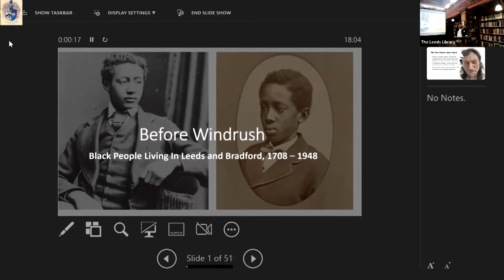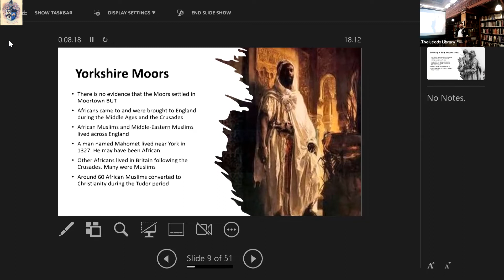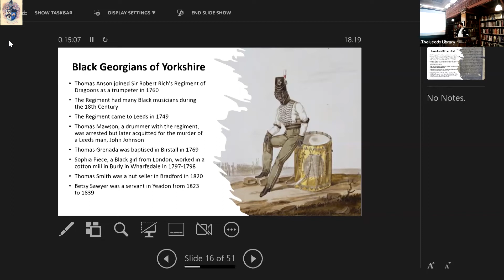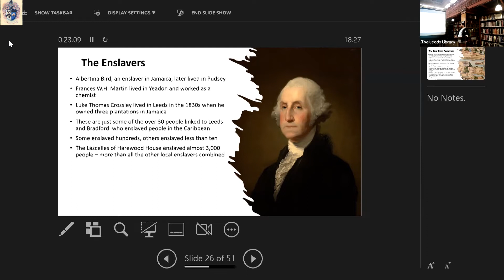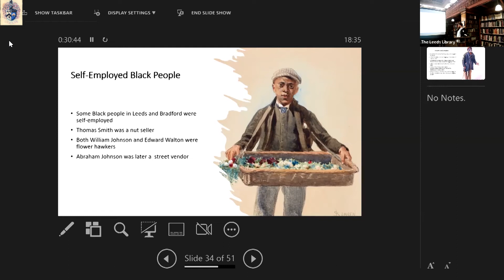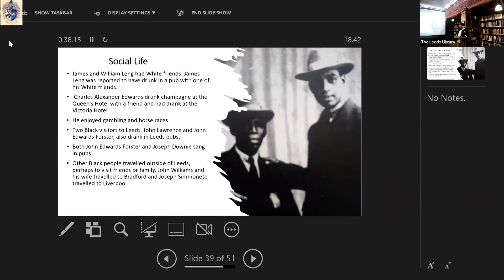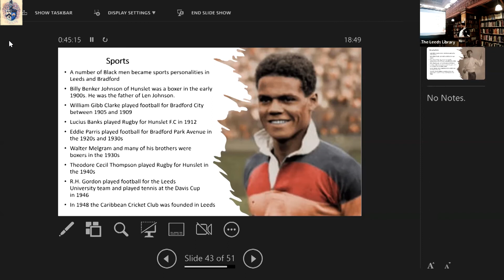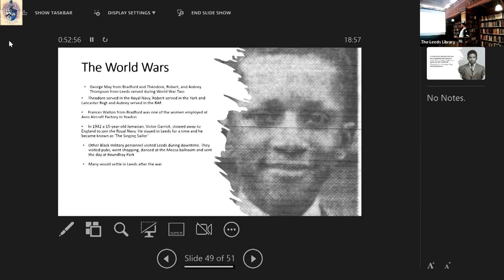Before Windrush: Black People in Leeds and Bradford, 1708 — 1948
People of African heritage have been making Leeds and Bradford their home for over 300 years. This talk by Danny Friar explores the lives of Black people living in Leeds and Bradford prior to the arrival of the Windrush in 1948.

This is  Thoresby Society Lecture given on Monday 17th October 2022 at 6pm